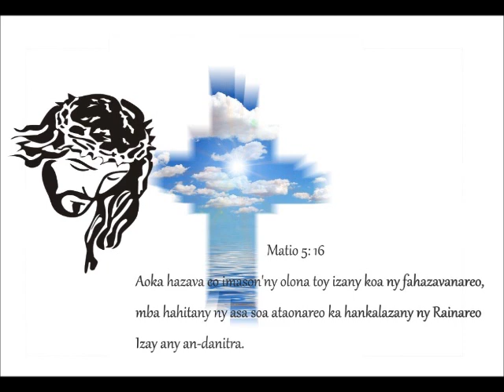fihirana fifohazana 133 Izaho, ry Jeso, ho miaramilanao